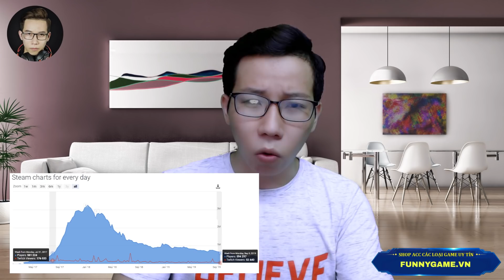PUBG PC Đang Chết Dần - Nguy Cơ Trở Thành Dead Game? Toại Tinh Tế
PUBG PC Mobile Đang Chết Dần - Nguy Cơ Trở Thành Dead Game? Toại Tinh Tế
PUBG PC đang sụt giảm người chơi nghiêm trọng và thực tế là tựa game này đang chết dần. Liệu nó có thể trở thành Dead Game hay không?
pubg
pubg pc
dead game
toai tinh te
toại tinh tế
toại tinh tế pubg mobile
toại tinh tế liên quân
pubg mobile
thử thách pubg mobile
Toại Tinh Tế là kênh Youtube tổng hợp các thông tin Game mới nhất, đặc biệt là Game Mobile. Với những nội dung hấp dẫn như thông tin game mới, các cập nhật mới, thủ thuật chơi game và chia sẻ những video game tổng hợp của mình. Hi vọng rằng, anh em sẽ ủng hộ mình nhé. Cảm ơn tất cả anh em!!!
If any owners has an issue with any of the uploads please get in contact  and it will be deleted immediately. Thank you for your coopertation.

Nếu có bất cứ vấn đề liên quan đến bản quyền nội dung, hình ảnh... các bạn vui lòng liên lạc mình theo địa chỉ  để giải quyết nhé. Mình sẽ cùng nhau làm việc nhanh và trên tinh thần hợp tác nhất có thể ^_^
© Bản quyền thuộc về Toại Tinh Tế
© Copyright by Toai Tinh Te Channel ☞ Do not Reup